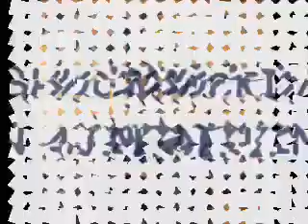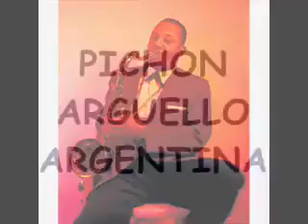1 de abril de 2019